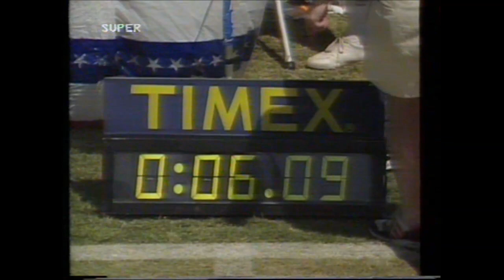NFL FASTEST MAN 1984 (START OF THE FILM BAD QUALITY)).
Vance Johnson.
Eddie Brown.
Darrel Green.
Ron Brown.
Willy Gault.